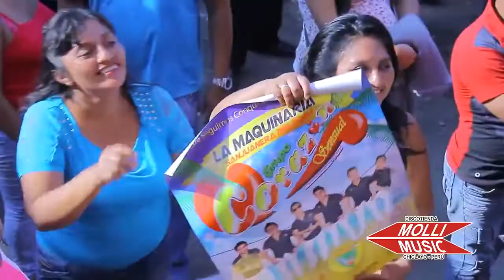MI TIERNO AMORCITO 2 - CORAZON SENSUAL 2015